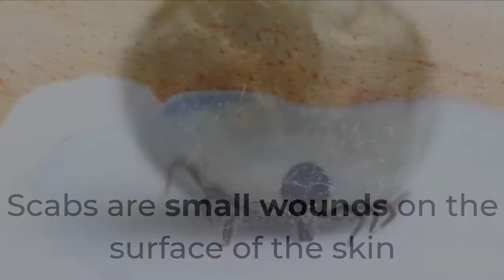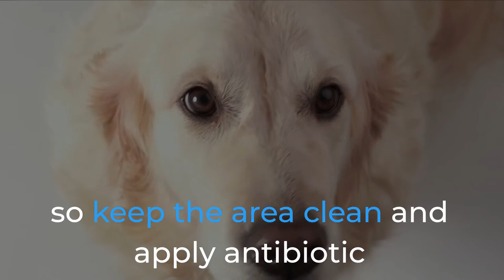How to tell if your dog has a tick or scab? this is IMPORTANT information for dog owners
It is important to know the difference between these two so you can properly take care of your dog.

A tick will typically appear as a black dot on its skin and feed on the dog's blood.

A tick is a parasitic arachnid that feeds exclusively on the blood of mammals and birds. They are found all around the world and can be found in many different habitats.

After feeding, ticks will typically become engorged with blood and then lay their eggs nearby while they wait for a new host to feed on.

Ticks are not picky about their food. They'll eat anything from humans to deer and they go through multiple generations per year.

They typically feed after climbing onto skin and then cling on for hours, withdrawing blood with their needle-like mouthparts.

Once engorged, ticks will detach and fall off to lay eggs nearby and wait for a new host to feed on.

They typically wait for a new host to feed on by hiding in grasses, bushes, leaf litter, or other areas where animals pass by.

Once they find a new host, ticks will attach themselves to the animal’s skin with their mouthparts.

The average lifespan of ticks ranges from 1-2 years depending on the species.

Scabs are small wounds on the surface of the skin that form as a result of an injury or an irritation.

 A scab is caused by injury or bug bites and is usually more red in color than a tick.

The word scab is derived from the Old English word scæb, meaning "to scratch." Scabs are created when skin tissue starts to grow over a wound by secreting new cells to form a protective layer.

 They can be caused by injuries, insect bites, or scratching at something irritating. The first stage of a scab is soft and moist before hardening into a dry crust.

Scabs can be painful if they become infected, so it's important to keep the area clean and to apply antibiotic.

How to tell if your dog has a tick or scab?

Ticks and scabs are a concern for any animal, but especially dogs. Ticks can spread diseases to humans and other animals while scabs can harm a dog by causing irritation or infection.

Ticks and scabs are a big concern for any animal, but especially dogs. Ticks can spread diseases to humans and other animals while scabs can harm a dog by causing irritation or infection.

A dog's fur is usually the most likely place for ticks to latch on, but they can also be found in grass or leaf piles. Scabs can cause irritation or infection if they start to bleed or

If you notice your dog has a tick or scab, it is important to recognize the symptoms and see a veterinarian immediately.